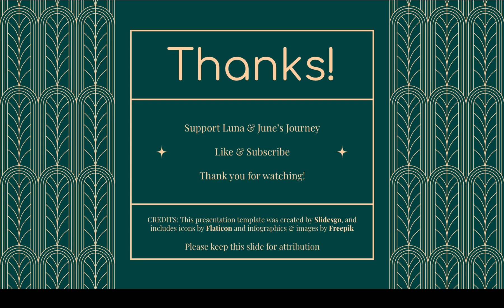June's Journey: Palace Gallery (Volume 1 Chapter 21 Scene 103)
Join June as she searches the palace gallery for a globe, a bat, a scroll, and a wallet

Volume 1
Chapter 21: A Royal Heist
Scene 103: Palace Gallery